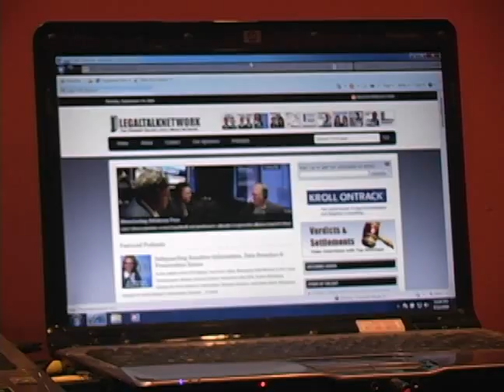Legal Talk Network President Lu Ann Reeb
Lu Ann Reeb co-created Legal Talk Network, which offers audio and video podcasts about legal issues.